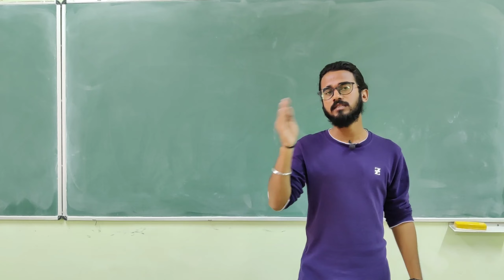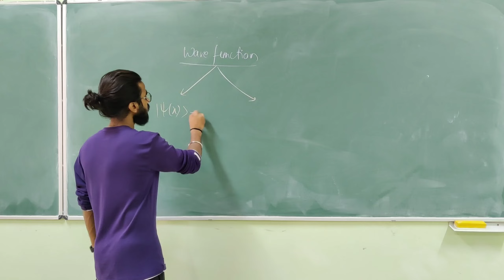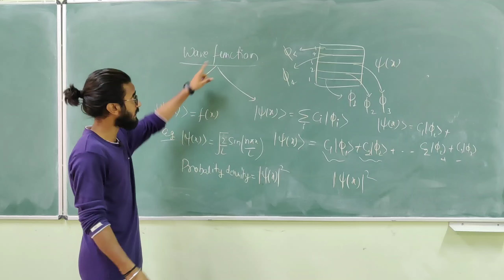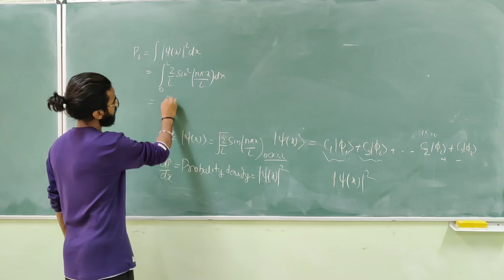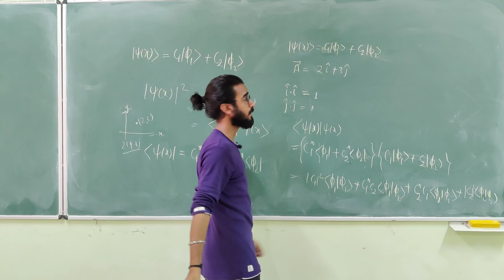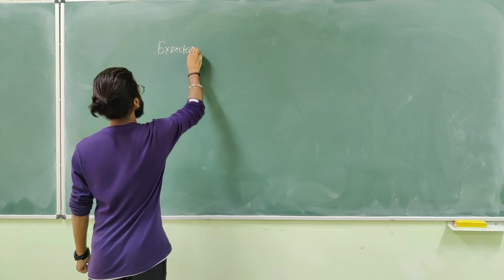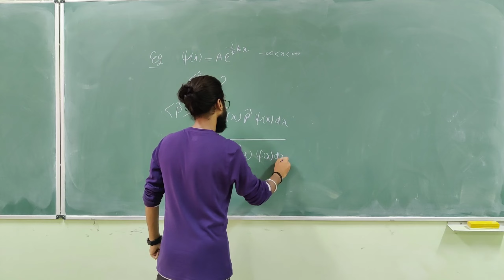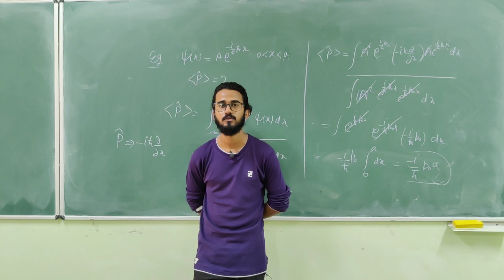Bra-Ket Notation | Expectation Value | Quantum Mechanics L-6 | IIT JAM, CUET And Others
Educational qualifications:

• B.Sc Graduate 2021 ( Kanpur Univjersity)